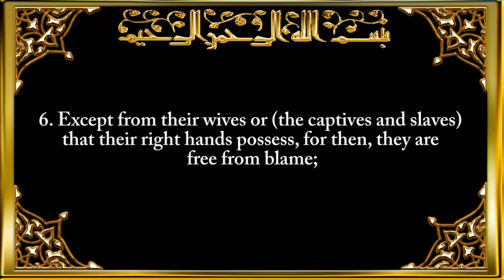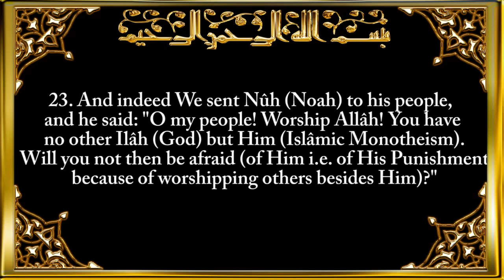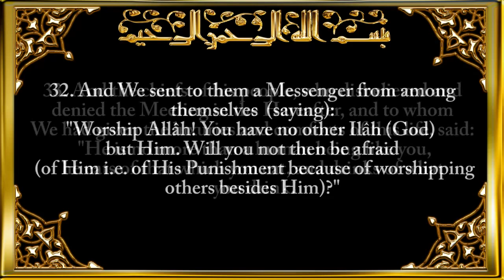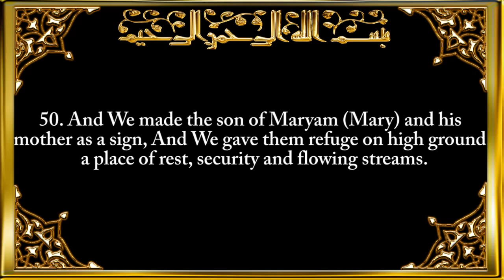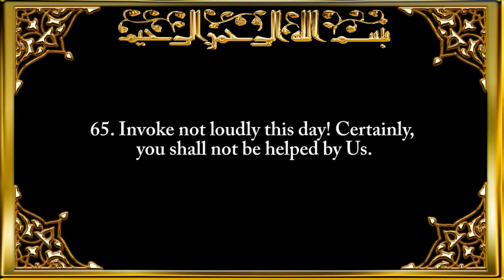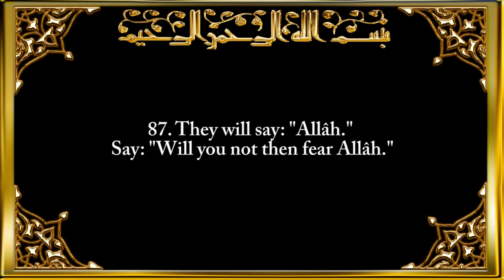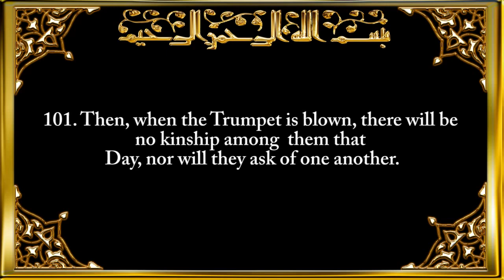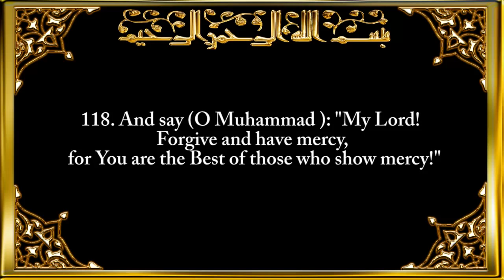ISLAMIC VIDEOS : 023 Surat Al Muminun The Believers By Saad Al Ghamdi